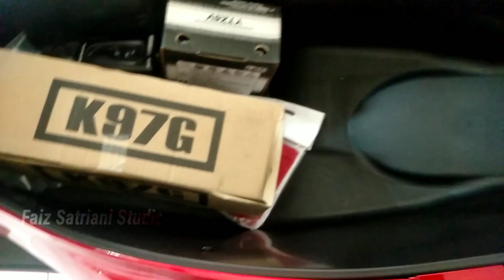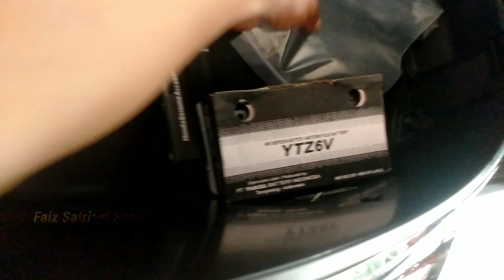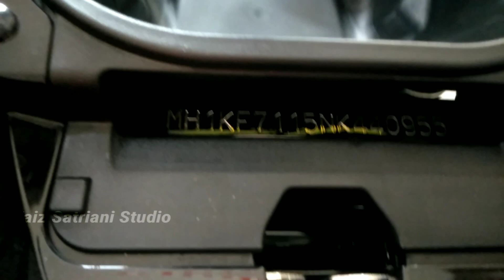inilah warna baru Pcx160 CBS 2023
warna baru PCX 160 hitam dan merah 2023 warnanya sangat mengkilap
sebelumnya  Honda PCX 160 2022 warnanya dop.
untuk PCX 160 2023 perubahannya apa saja?
harga pcx160 CBS 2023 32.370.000 Otr Jawa tengah / central Java
harga PCX 160 ABS 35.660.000

varian warna honda pcx160 CBS2023
white glossy,red glossy,black glossy, blue glossy

varian warna PCX 160 ABS 2023
white dop,black dop,red dop,blue dop.

biar tidak penasaran simak videonya sampai selesai agar anda tidak gagal faham

khusus untuk area kab batang, Pekalongan, Pemalang,Kendal,Semarang.

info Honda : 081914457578